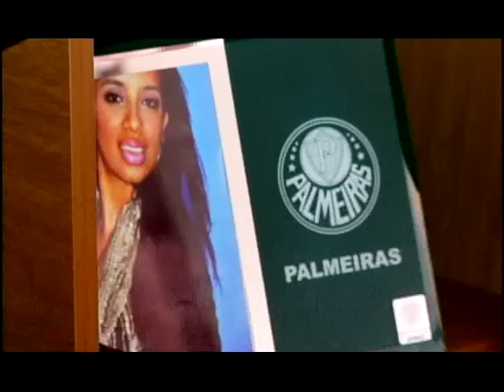Jogo Aberto Regional Campinas 28 02 2013 - bloco 03